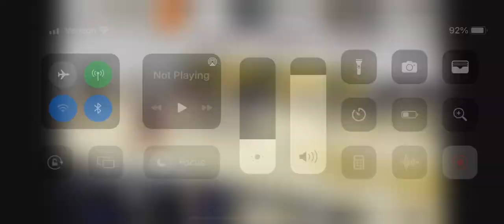November 14, 2022